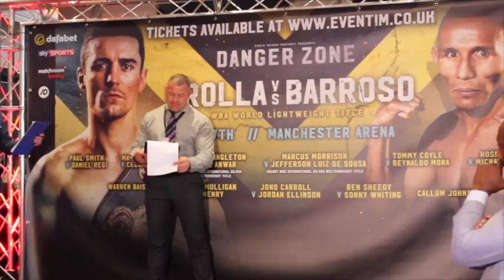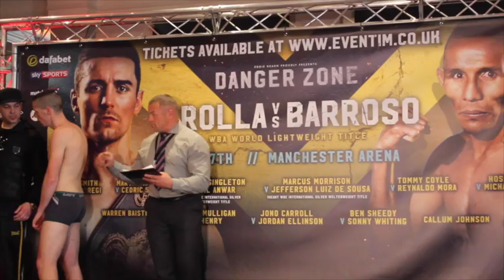MARTIN MURRAY v CEDRIC SPERA - OFFICIAL WEIGH IN & HEAD TO HEAD / DANGER ZONE